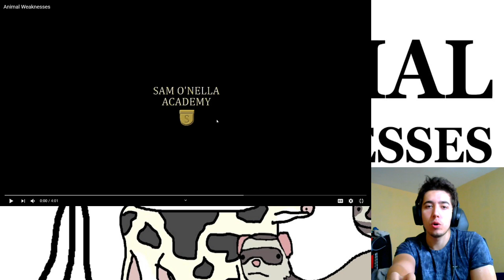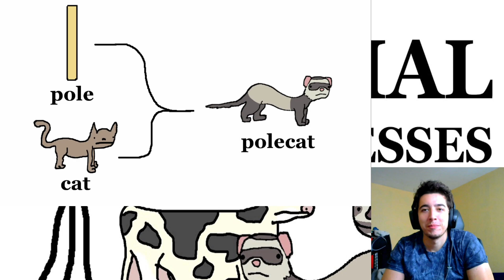Animal Weaknesses By Sam O'Nella Academy Reaction